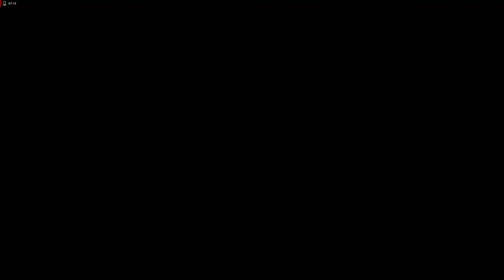MW5 using Mods game play PT11 Random 2023 09 01 18 27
MW5 using Mods game play PT11 Level 5 cantina mission, treasure hunter, random missions, The long range missiles of justice, Noble Cause.

Rasalhague adds the Crusader 'Mech chassis with 11 variants, the new Rival Mercenaries
feature allowing you to interact with numerous other mercenary companies and the infamous Bounty Hunter.
Heroes of the Inner Sphere adds cantina missions that reward mech upgrades.

Marauder Classic
Uziel
Hell Bringer
Summoner
Mad Dog
Timberwolf
Hellcat (MW4 Hellhound)
Stone Rhino / Behemoth
Argus
Hollander
Chimera
Catapult
Vulture Mk II
Blood Asp
War Hawk
Hell Bringer Ultimate

Under Tonnage Bonus2 with Salvage Vouchers or UnderTonnageBonus2 (with OUT Salvage Vouchers)